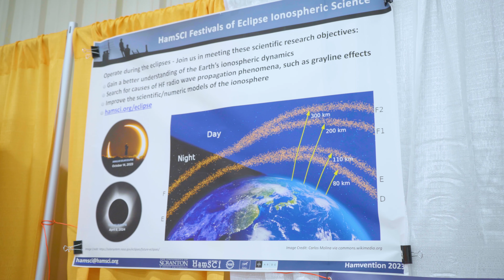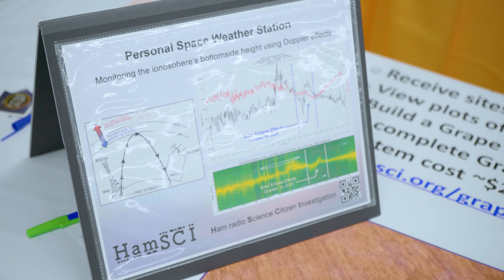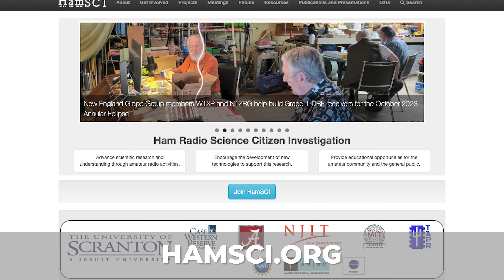Ham:SCI 2024 Solar Eclipse Experiment! Orlando HamCation 2024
I stopped by the HamSCI booth at Orlando HamCation 2024 and spoke with Gary Mikitin (AF8A) from HamSCI and found out what HamSCI is, and how they will be using amateur radio to study the April 8, 2024 total solar eclipse.

Check out the video for the full interview from Gary Mikitin from HamSCI!

Check out the HamSCI YouTube Channel: @hamsci

Timestamps:
0:00 Intro
0:41 What Is HamSCI?
1:00 How The Eclipse May Effect Ham Radio
1:18 How HamSCI Will Study The Effects
1:31 What Data HamSCI Will Be Collecting
1:58 Why This Experiment Is Important
2:37 Other HamSCI Projects
2:54 How You Can Get Involved
3:07 Outro

The Ham Radio Logging Software I Use in the Shack (Only available for MacOS and iOS)

Use code "ki5irehamradio10" on qualifying purchases.

Save $15 on qualifying purchases by using this link.